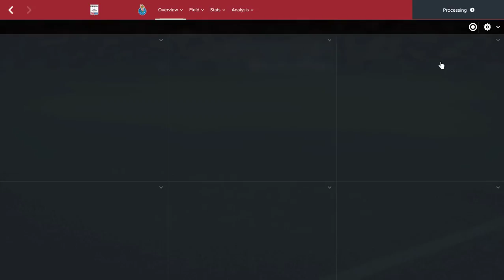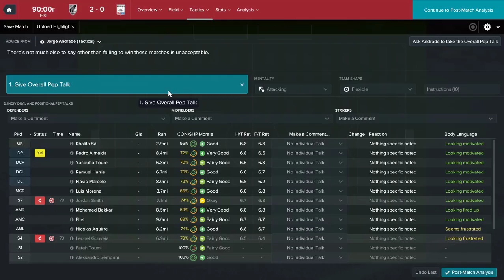Road to the Top! | Ep. 178 | Football Manager 2017 | Big 4!